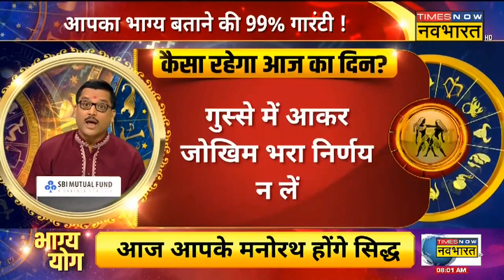Scorpio, Pisces, Gemini और Libra राशि वालों के लिए कैसा है आज का दिन? | Bhagya Yog| Today Horoscope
Aaj Ka Rashifal| ज्योतिष (rashifal today) के हिसाब से आज का दिन आपके लिए कैसा रहेगा? टाइम्स नाव नवभारत के स्पेशल शो भाग्य योग ( Bhagya Yog ) में जानिए 23 जनवरी 2023 के दिन कैसा रहेगा आपका आज का दिन ( aaj ka rashifal )?

इस वीडियो में आप वृश्चिक (Scorpio), मीन ( Pisces), मिथुन (Gemini) और तुला (Libra) के साथ-साथ दिन के पंचांग से जुड़ी सारी जानकारियां भी दी जाएंगी. यही नहीं, पर्सनल से लेकर प्रॉफेशनल लाइफ  आपकी कैसी रहने वाली है, ये जानकारियां भी आपको मिलेंगी.